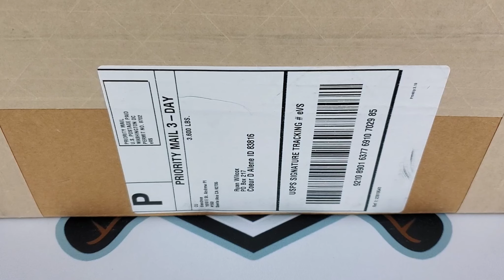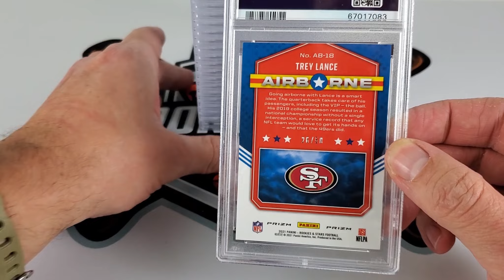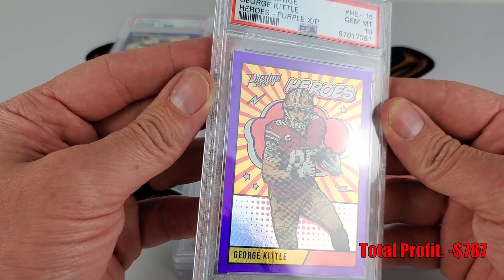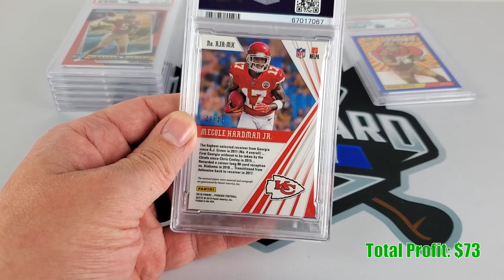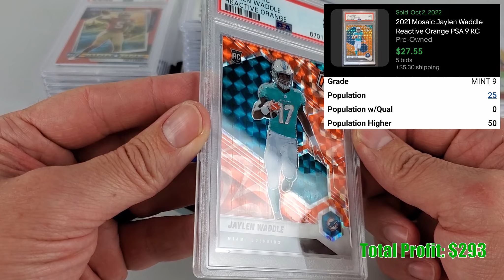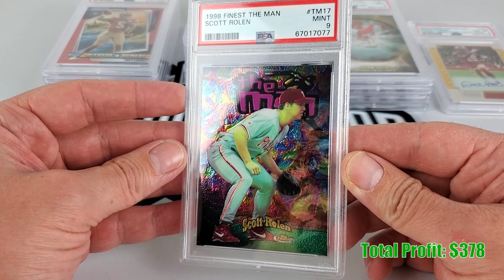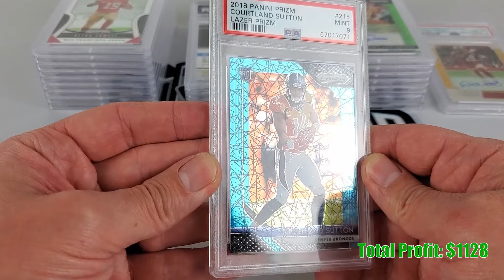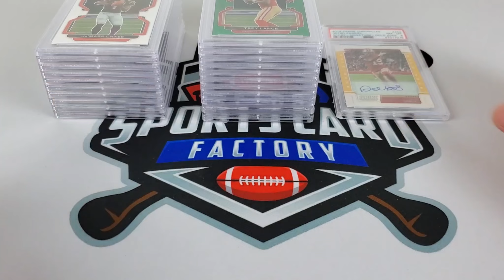PSA July National $18 Bulk Special 22 Card Blind Reveal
Blind reveal of a sports card submission through PSA Professional Sports Authenticator as these cards will either be placed into the PC or sold on the eBay store.